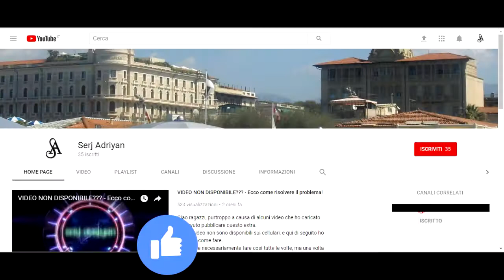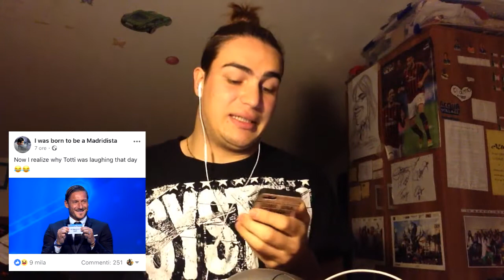ROMA - BARCELLONA LE REAZIONI DEL WEB